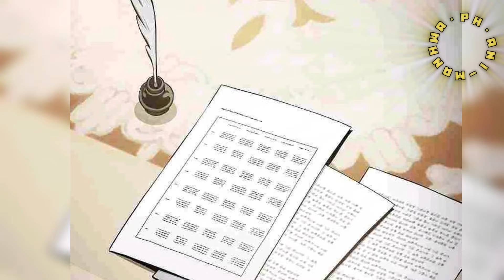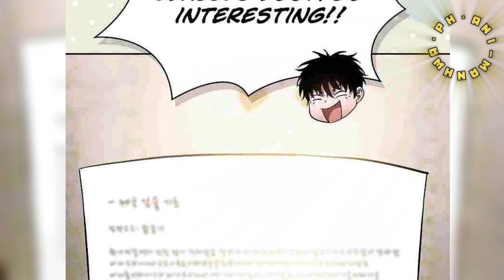(S1 Part6) Bumalik siya sa nakaraan, upang iligtas ang mundo mula sa mga anghel (anime, manhwa recap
manhwa title on pinned comments..,